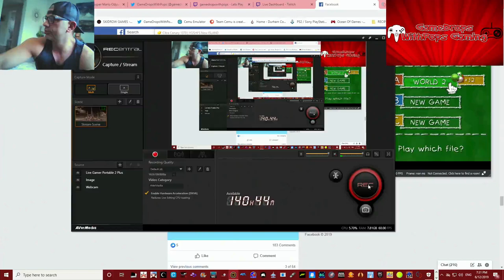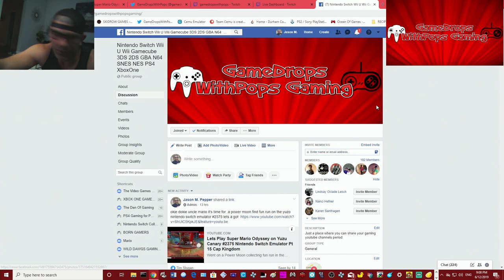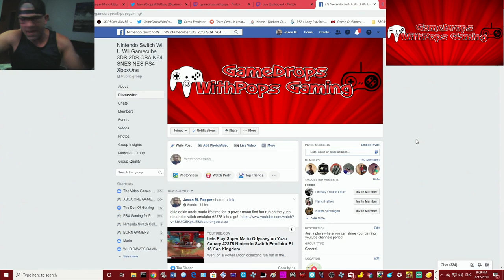Lets Play Yoshi's New island on the Citra Canary #1370 3DS Emulator Pt 2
Lets a go baby Uncle Mario lol :)